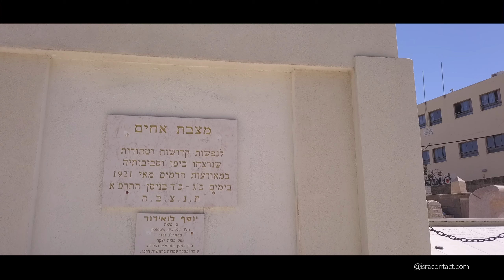Le cimetière de Tel-Aviv